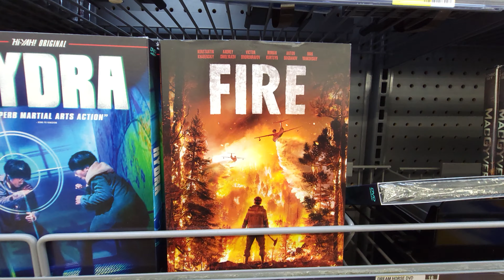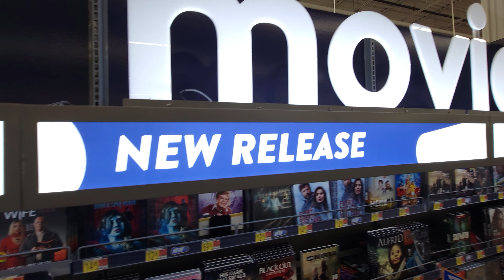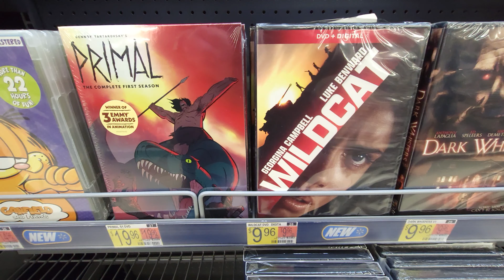New Movies At Walmart - Aug 2021